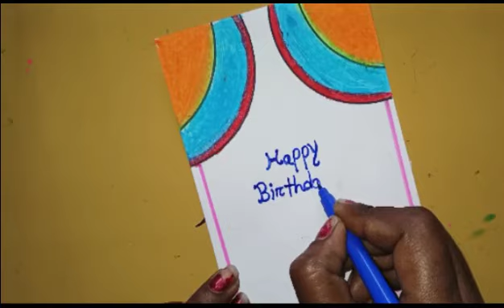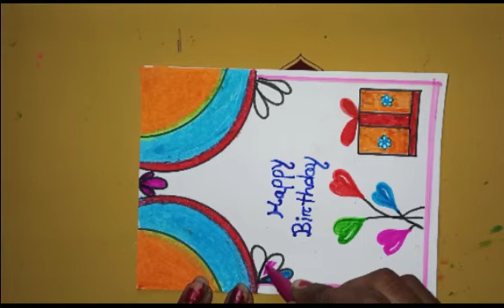Diy - Easy White Paper Birthday Card Idea / Beautiful Birthday Greeting Card ❤🥰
Hey Guys, Hope You Like The Video. If You Like The Videos